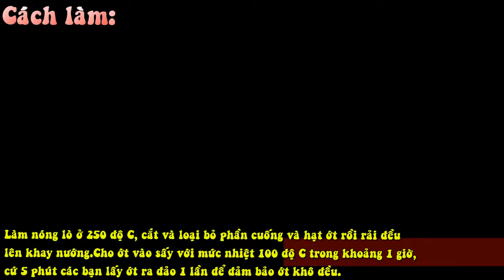Ớt Bột Hỗn Hợp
Nguyên liệu:

+ 12 quả ớt khô các loại (tùy theo độ cay của mỗi loại ớt và các bạn muốn ăn cay nhiều hay ít để gia giảm theo số lượng trên)

+ 2 thìa cà phê hạt thì là

+ 1 thìa cà phê bột tỏi

+ 1 thìa cà phê lá oregano

Cách làm:

- Làm nóng lò ở 250 độ C, cắt và loại bỏ phần cuống và hạt ớt rồi rải đều lên khay nướng.

- Cho ớt vào sấy với mức nhiệt 100 độ C trong khoảng 1 giờ, cứ 5 phút các bạn lấy ớt ra đảo 1 lần để đảm bảo ớt khô đều.

- Lấy ớt ra để nguội hoàn toàn, lúc này ớt khô giòn đến độ các bạn có thể bóp vỡ vụn.

- Cho tất cả các nguyên liệu vào cối xay khô rồi xay đến khi thu được hỗn hợp bột ớt mịn.

- Rây ớt bột qua một chiếc rây lưới nhỏ.

- Cất vào lọ thủy tinh có nắp kín để hạn chế không khí lọt vào sẽ giúp tăng thời gian bảo quản của ớt bột